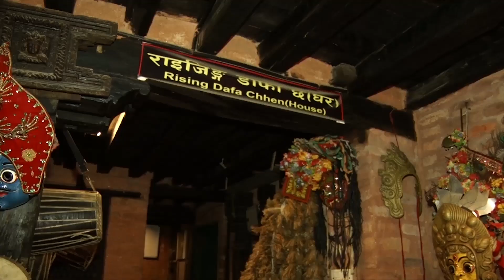Mahalaxmi Nach|| End Child Marriage|| NayaPusta - 578